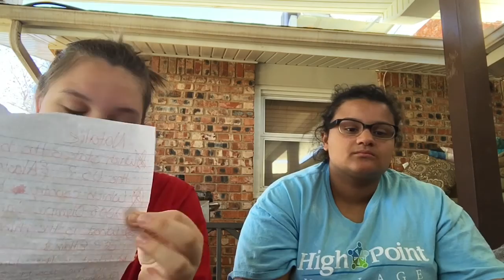Question And Egg Challenge! |Natalie and Jillian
Hey guys! We decided to do a fun little video before Easter! We will hopefully do an eater video in a couple of days but we hope you enjoy this video!